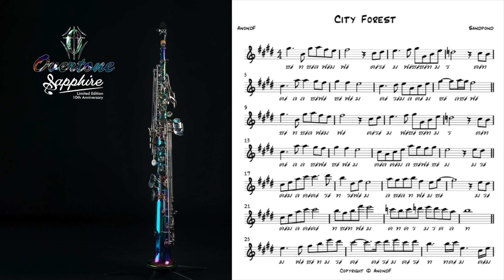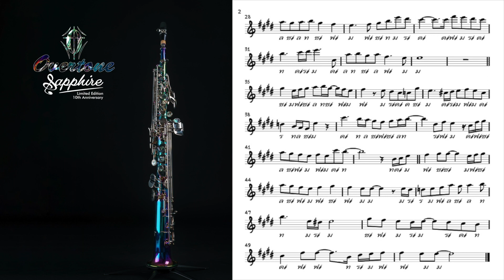มาเป่าเพลงกัน city forest (backing track for soprano sax ) original sanpond band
วันนี้มาเป่าเพลงเล่นกันอีกเพลงครับ เป็นเพลงที่คนไทยเป็นคนแต่ง โดย ศิลปิน หน้าตาดี อาจาร์ปอนด์ ชื่อเพลงว่า city forest ซึ่งเพลงนี้ได้สอบถามมาแล้วว่า แต่งมาเพื่อให้เห็นการใช้ชีวิตในเมืองหลวงที่มีแต่ความวุ่นวาย ซึ่งเปรียบเทียบกับธรรมชาติต่างจังหวัดที่มีแต่ความสงบ ร่มรื่น ลองไปฟังและจินตนาการไปด้วยกัน อันนี้เป็นเวอร์ฉบับย่อ ใครที่อยากฟังเวอร์ชั่นเต็ม เราจะลงไว้ด้านล่างนี้น๊ะครับ ส่วนใครที่อยากจะเล่นเพลงนี้ ผมได้จัดทำโน๊ตไว้ให้เรียบร้อย มาเป่าเพลงนี้ด้วยกันน๊ะครับ ติดต่อขอโน๊ตเพลงเวอร์ชั่นแบบย่อ หรือสอบถามราคาแซกโซโฟน overtone ได้ที่ คุณวิค 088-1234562 Line:musicmodern

Original
Sanpond Band - City Forest [ Official MV ]